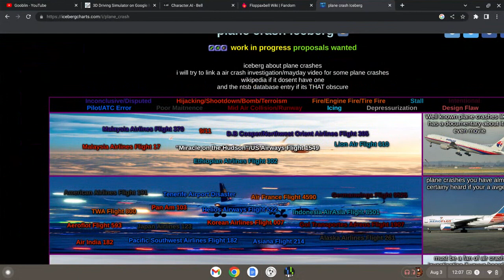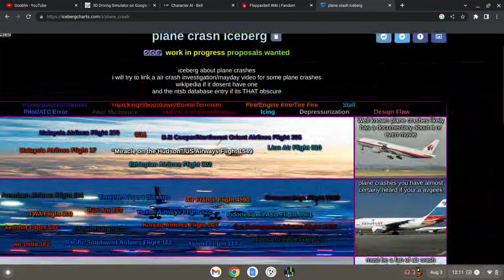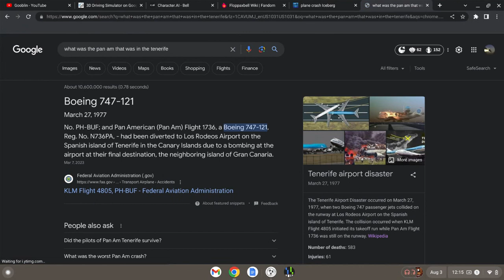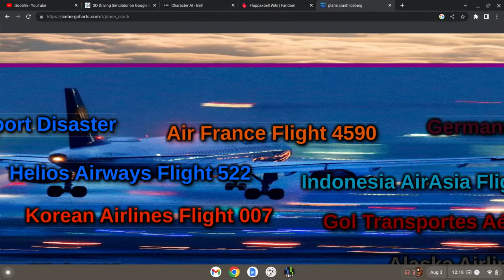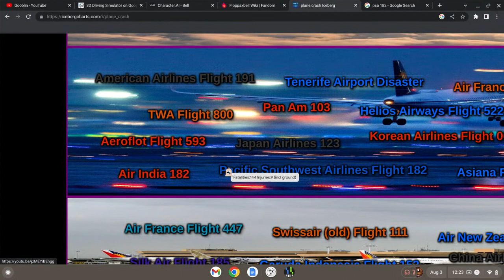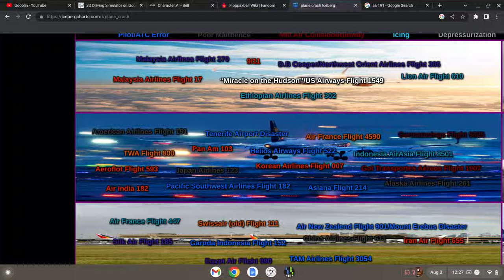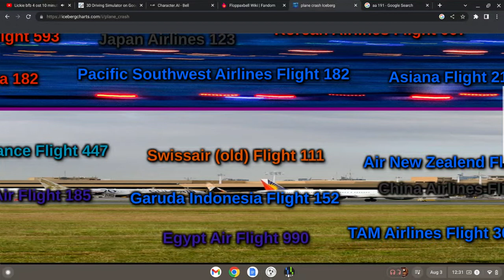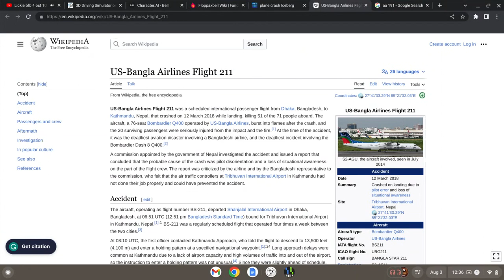The Ultimate Plane Crash Iceberg Chart Part 1 of 3